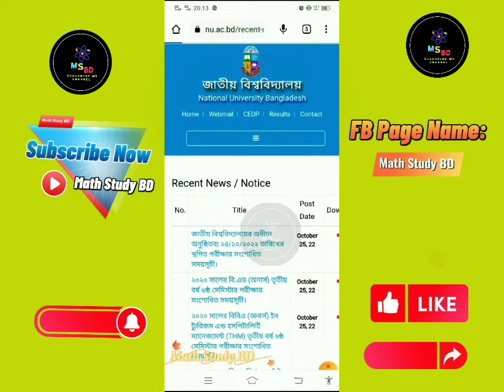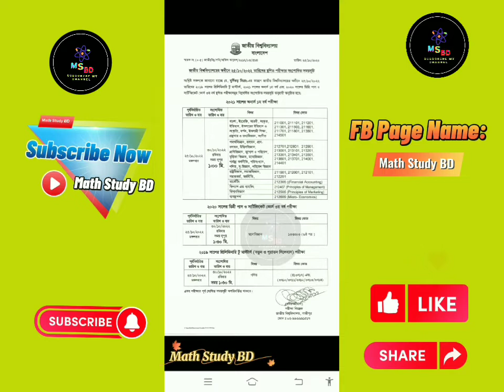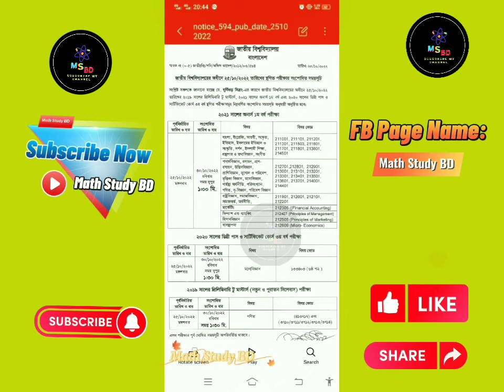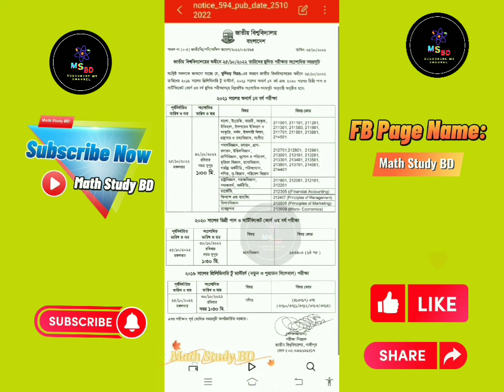অনার্স ১ম বর্ষের স্হগিত পরীক্ষার সময়সূচি।Honours 1st Year Exam Update।ম্যাথ স্টাডি বিডি।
অনার্স ১ম বর্ষের স্হগিত পরীক্ষার সময়সূচি।Honours 1st Year Exam Update।ম্যাথ স্টাডি বিডি। Math_Study_BD
🔴 Hi friends. I'm Rezaul Karim. How are you? I hope you are well.

Exam Name: Honors First Year Exam 2022
Session: 2021
Exam Code: 2201
Start Date: 17 October 2022
End Date: 05 December 2022
Start Time: Every Day at 1 pm.
অনার্স ১ম বর্ষ পরীক্ষা স্থগিত এর নতুন নোটিশ প্রকাশ। Honors 1st Year Exam 2021 । Math Study BD ।।ম্যাথ স্টাডি বিডি। Math_Study_BD
Honors 1st Year Exam Routine 2022 || National University Honors 1st Year 2020-21
অনার্স ১ম বর্ষের পরীক্ষার রুটিন ২০২২ | Honors 1st year exam 2022 routine | Rezaul
অনার্স ১ম বর্ষের পরীক্ষার রুটিন ২০২২ | Honors 1st year exam 2022 | NU 1st year Exam Routine
Thank you for your support and inspiration.
                                                              Thank You all, Allah Hafiz m